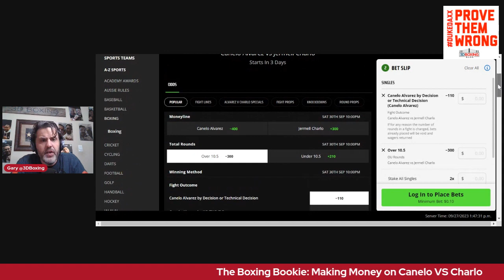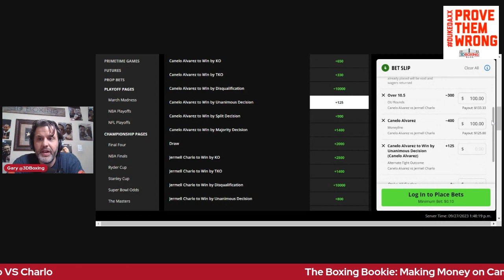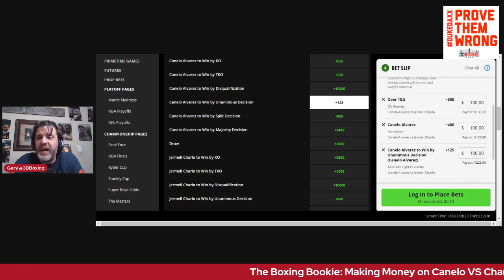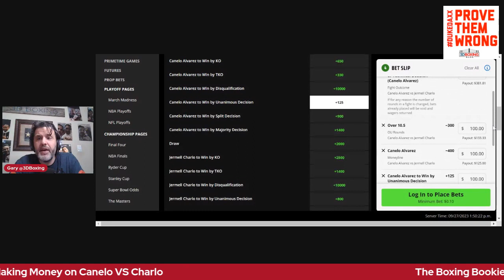The Boxing Bookie! Making Money on Canelo vs Charlo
BRING DOWN THE HOUSE!! With the BOXING BOOKIE! Lets make money on the first ever undisputed vs undisputed championship fight as Canelo Alvarez battles Jermell Charlo